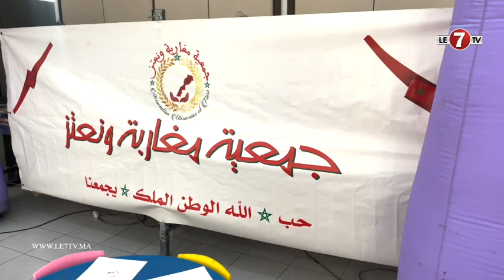رئيس جمعية مغاربة ونعتز: اليوم التضامني الترفيهي لفائدة الطفل المريض عرف تنظيم عدة فقرات وورشات